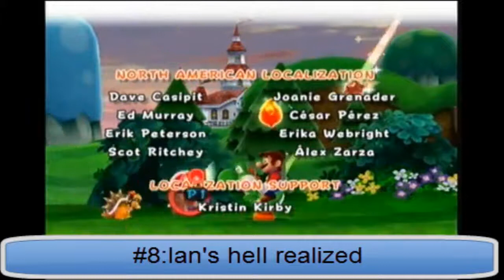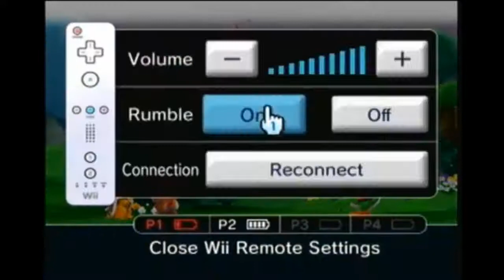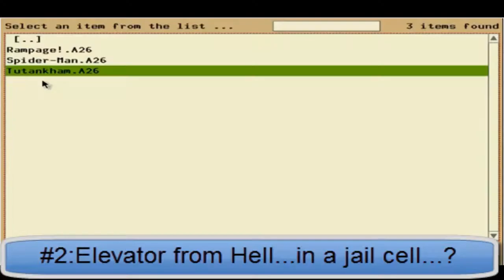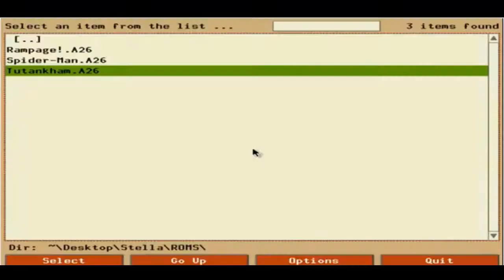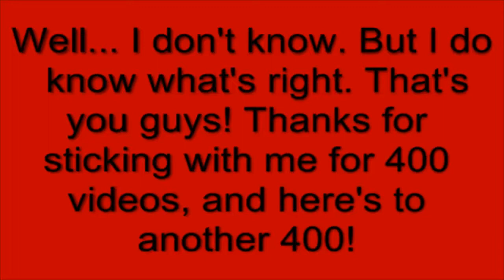400th video Spectacular! Top 10 clips of these past 200!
Here it is, 400 videos. Quite a milestone, if I do say so myself. Thanks everyone!